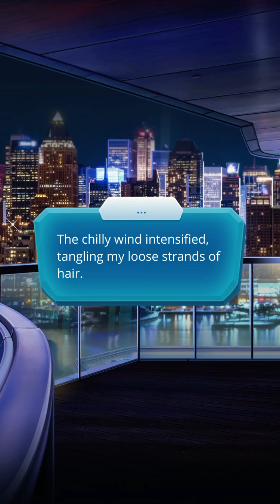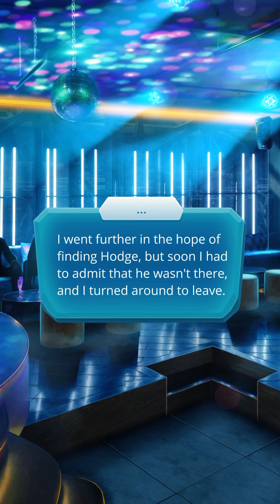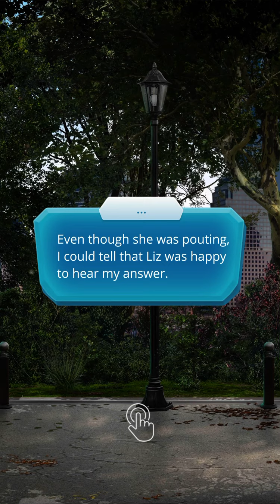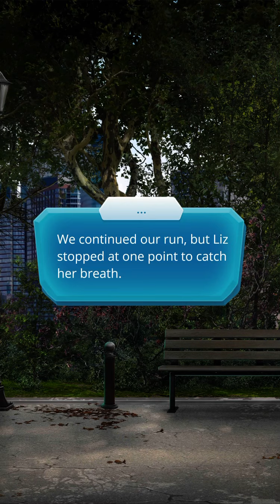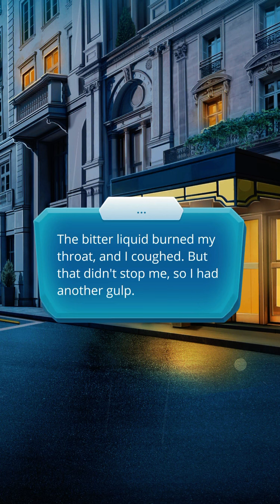Spending the night with Liz 😏❤️ (Liz’s route) l Romance Club : On Thin Ice : Season 1 Episode 7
Hi guys, I hope you're doing well! 😊 Here's a new episode of On Thin Ice! What did you think of this episode?